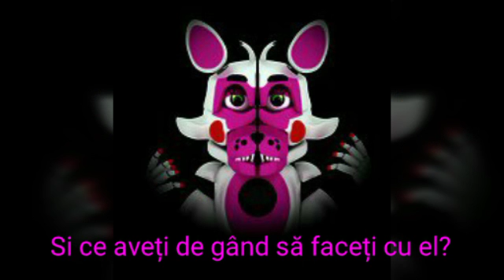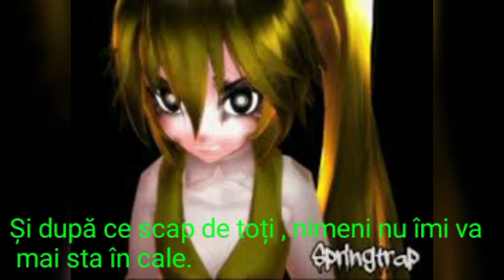Un prieten/dușman (răzbunarea partea 2)